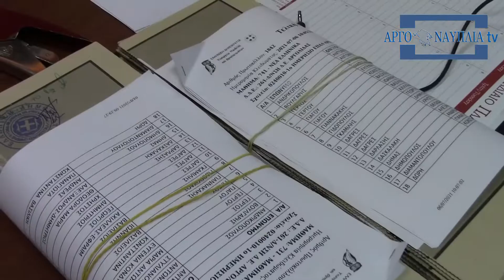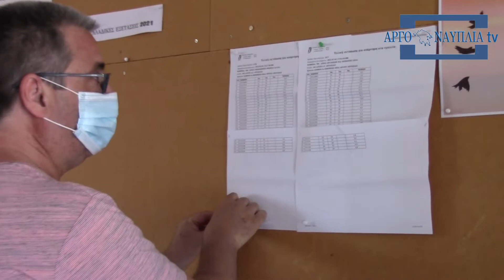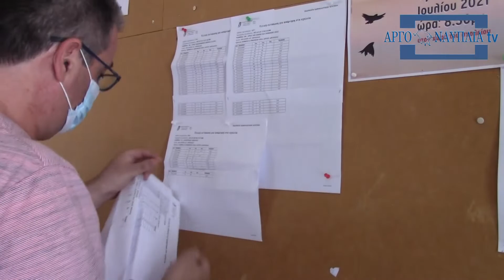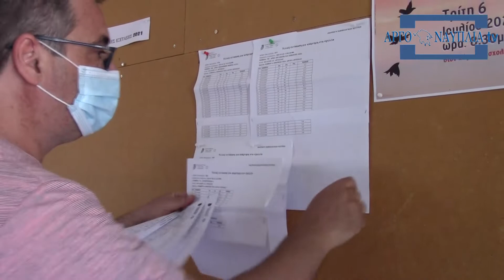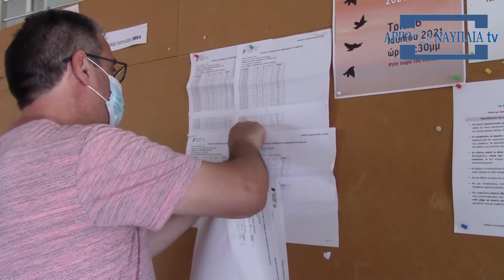Αναρτήθηκαν τα αποτελέσματα των Πανελλαδικών Εξετάσεων - Τι μας είπε ο Ν. Τσιπιανίτης